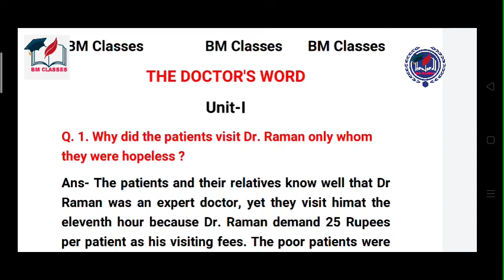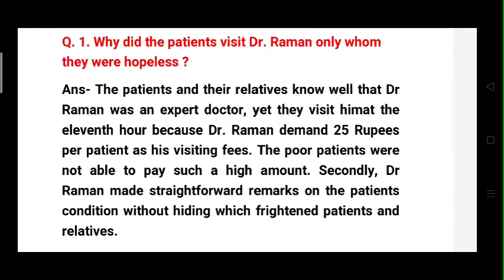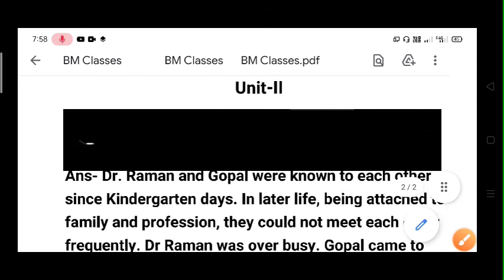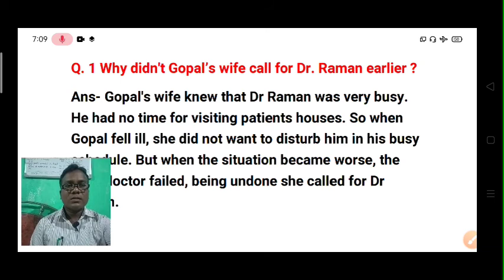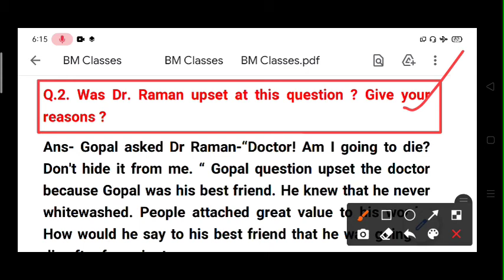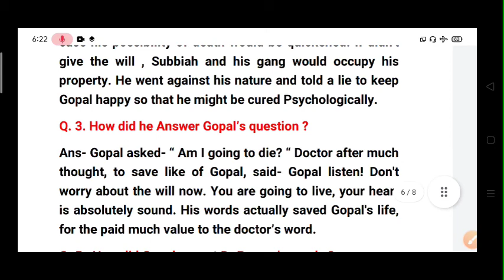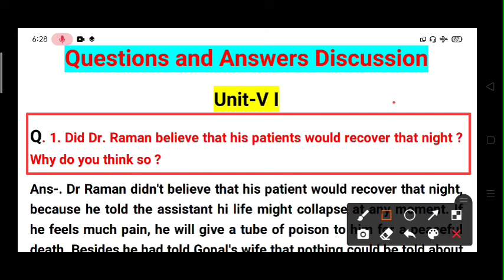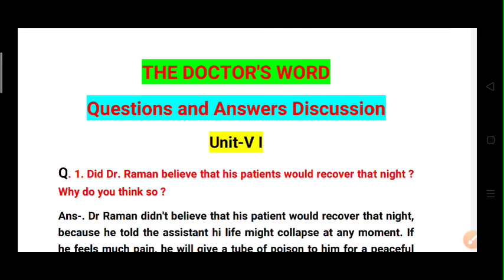The Doctor's Word- All Questions and Answers in one Class For +2 2nd Year Students CHSE ODISHA.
Classes By
MA, M.Phil English, MA Ed, B.Ed,PGCTE, PGD-ELT PGDCE, C-DELTA, CTE,, PGDCA
OTET, OSSTET, UGC-NET Qualified
Lecturer in English
Pirabati Women's HSS, Teresinga Dist-Kalahandi ODISHA

Camera:-
Realme 5i (Aqua Blue, 128 GB)
t.share.pp

Mic :-
Prague Clip Microphone Microphone

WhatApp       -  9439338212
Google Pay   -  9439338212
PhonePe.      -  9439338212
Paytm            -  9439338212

Grammar Classes